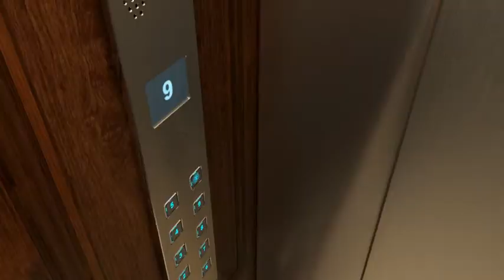Talisman (Project Helix)